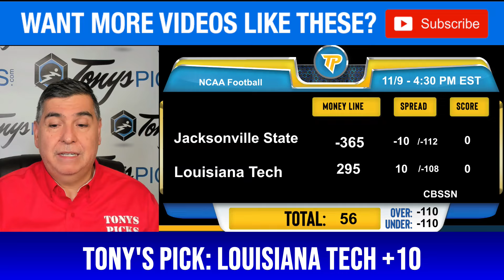FREE NCAAF Week 11 Part 3 Picks for Saturday 11/9/24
FREE NCAAF Week 11 Picks for Today, Saturday 11/9/24

NCAAF Games For Today:
0:00 Intro
0:23 San Jose St vs. Oregon St
1:55 Michigan vs. Indiana
3:27 Clemson vs. Virginia Tech
5:04 Colorado vs. Texas Tech
6:30 Temple vs. Tulane
7:54 Kennesaw St vs. UTEP
9:14 South Carolina vs. Vanderbilt
10:28 Jacksonville St vs. Louisiana Tech